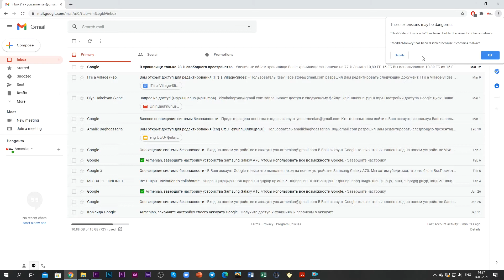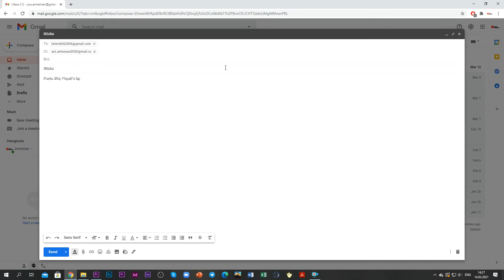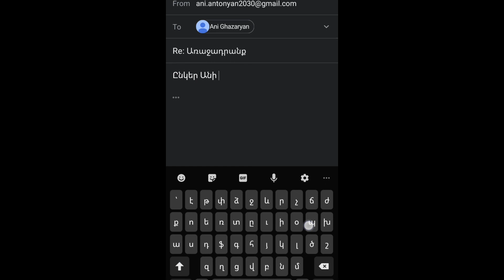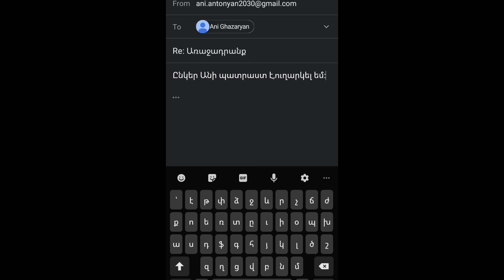CC, BCC, Reply all ֆունկցիաները Gmail-ում (համակարգչով/հեռախոսով)